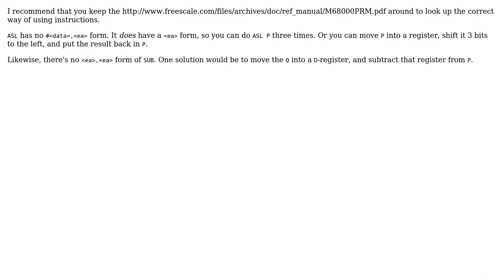EASy68K Assembly - first program errors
With thanks & praise to God, and with thanks to the many people who have made this project possible! You are responsible for your own actions.